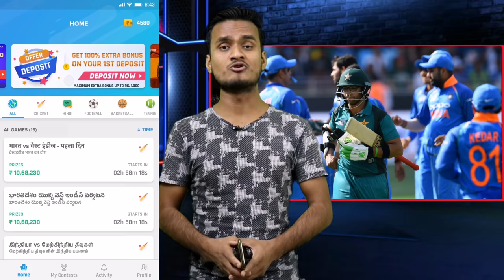World Cup 2019 || India Vs Pakistan Match || India Playing Xi